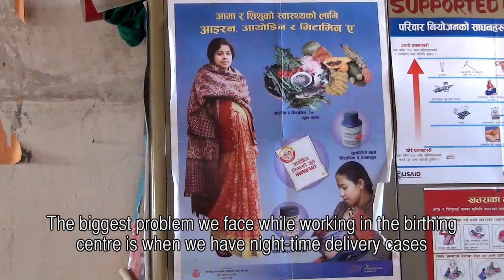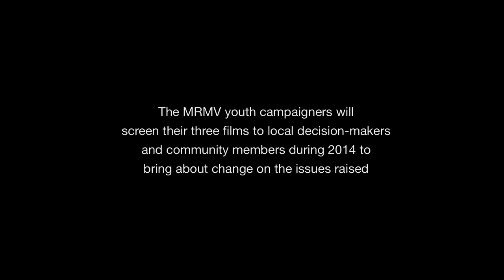Rights to Healthcare in Nepal | Oxfam My Rights My Voice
Can local youth campaigners achieve change using videos to advocate for their own communities?

12 youth campaigners from the Oxfam My Rights, My Voice (MRMV) initiative in Nepal took part in a two-week Participatory Video training in the Surkhet District. The MRMV initiative was launched to empower youth as active citizens by supporting them in claiming their rights to good quality healthcare and access to education. At the participatory video training, the group learned new video skills and planned three advocacy films to improve access to health services in the districts of Banke, Surkhet and Dailekh.

This video shows extracts from the three films produced: “Health for Life: The need for health-post laboratories in Banke district”; “A Journey Towards Light: The lack of solar power in health posts in Surkhet district” and “Searching for Medicine: The availability of essential medicines in Dailekh district”. This video is part of the “Youth for change: on the rights to healthcare in Nepal” playlist where you can watch the three advocacy videos produced.

InsightShare is a community development organisation committed to improving and shaping the use of Participatory Video in all its forms. We are leading practitioners in Participatory Video and we work with organisations wishing to harness Participatory Media as a community engagement, accountability and people-led development tool.